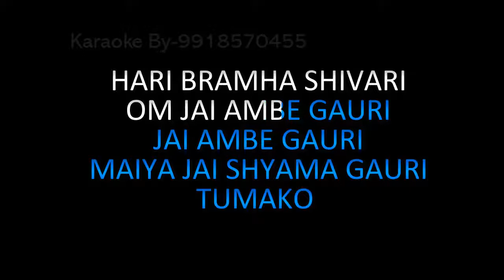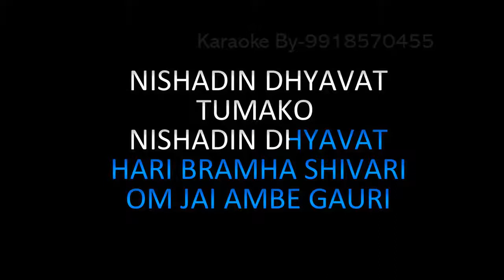Jai Ambe Gauri Karaoke Video Lyrics High Quality